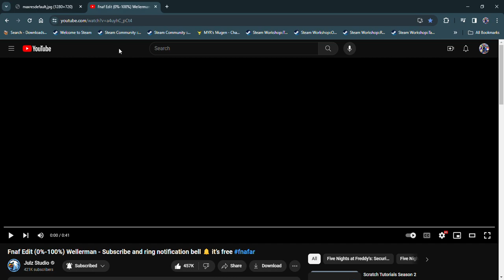FNAF Edit (0%-100%) Tragic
The Last day was December 31, 2023.
Here it is a strict teacher of Vice Principal Grimes in Scooby-Doo! The Mystery Begins.
There was a Doctor & Scientists was about a Parents who got married and love about Robert Chase, James Wilson, Allison Cameron & Eric Foreman in House M.D.; once this time.
Here are some fighters of Super Smash Bros. Series with Original & Newcomers.
Many other Creatures.